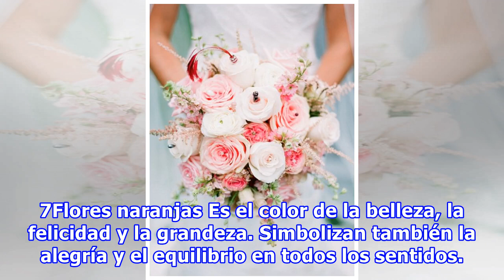¿Conoces el significado del color del ramo de novia? Aquí te lo decimos para que elijas el mejor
Las flores son uno de los complementos más importantes en el atuendo de cualquier novia, y expresan mucho más de lo que imaginamos. Su historia se remonta al antiguo Egipto, cuando las novias utilizaban ramas de hierbas aromáticas como la menta, el romero o laurel para protegerse de malos espíritus.